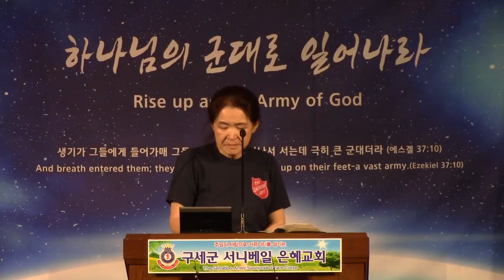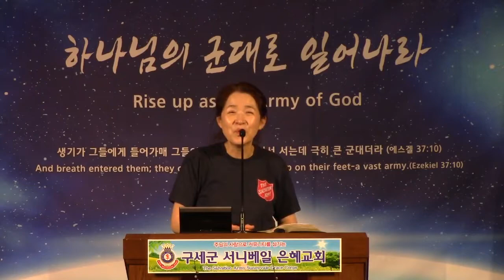임재의 찬양, "주님의 성령 지금 이곳에 임하소서." 정애란사관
정애란사관의 임재의 찬양모습입니다.